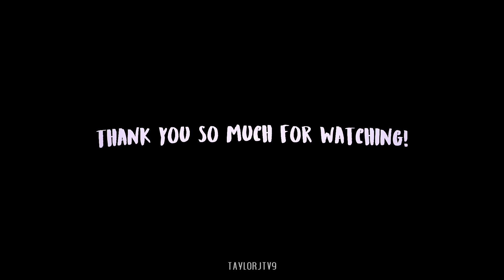ANNIE and KATIE Best Friends REUNITE!? KANNIE 2018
♡Annie LeBlanc met up with one of her best friends Katie Donnelly who she has not seen in over a year! Fans thought their friendship had weakened but were surprised to see Katie in a recent vlog while the LeBlanc family are in Maryland. I want to quickly mention how close I am getting to 100k. I have been busy recently and away on a trip so sorry for lack of posts recently. Thank you x♡